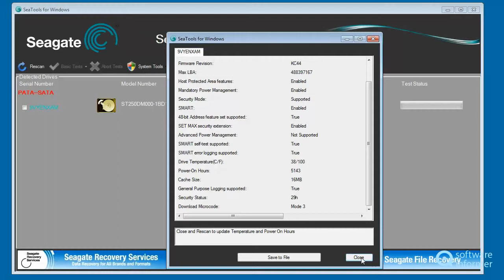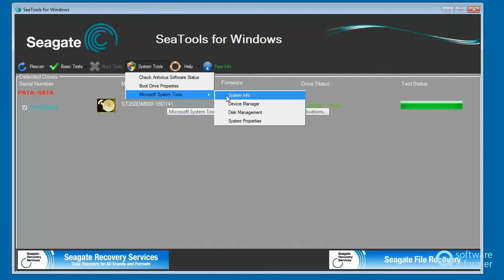A quick look at SeaTools for Windows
It helps you quickly and accurately test and diagnose your disk drive. SeaTools for Windows2 is developed by Seagate Technology LLC. Read the full review of SeaTools for Windows